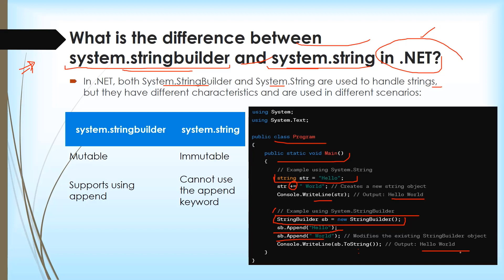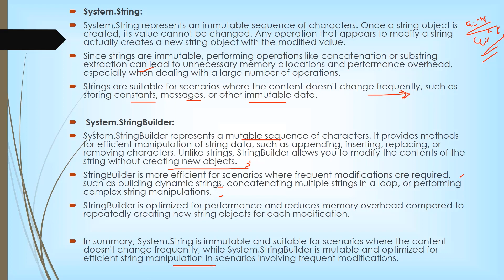What is the difference between system stringbuilder and system string in NET